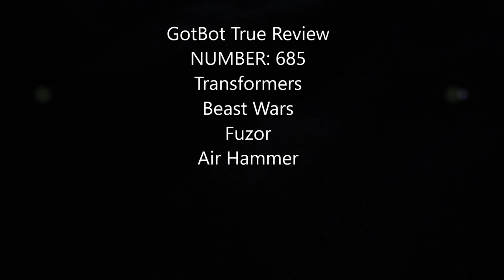Transformers Beast Wars Fuzor Air Hammer - GotBot True Review NUMBER 685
This time I look at the Transformers Beast Wars Maximal Fuzor named Air Hammer, who is a mix of a hawk and a hammerhead shark...of course. As odd as this guy is, the coloring is actually quite logical for the animal mix. The articulation is largely effective, despite the winged backpack and the conversion is relatively easy, yet also satisfying, since several parts move.